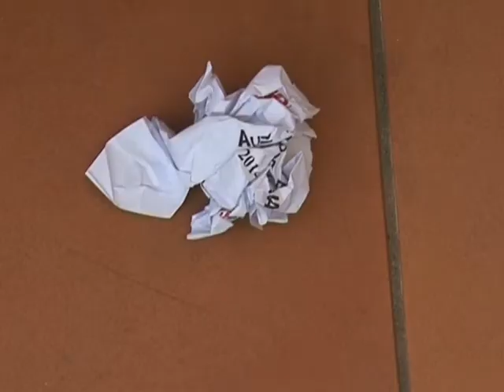Cinema d'animazione, Sigla PIX Convegno 2014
E' una delle otto sigle realizzate durante il Laboratorio DAMS 2014  dell'Università di Padova con il Prof. Raffaele Luponio per il convegno "Il cinema d'animazione e l'Italia".
La tecnica usata in questa sigla è: (pixillation).

Tutte le otto sigle, realizzate con varie tecniche del cinema a passo uno,  costituiscono l'esito didattico  del Laboratorio durante il quale gli studenti universitari apprendono varie tecniche giungendo infine a produrre brevi scene animate.

Gli studenti che hanno partecipato alla realizzazione dei lavori:

Giuseppe Andreatta; Barbara Bittante; Leonardo Bortoli; Giulia Casarotto; Giuseppe Nicola Cosentino; Marta De Giglio; Rita Fantinato; Carolina Fernandez Barroso; Luigi Giacomazzi; Alessia Ghion; Eleonora Giavarina; Sarah Jessica Fioretto; Laura Novello; Francesca Silvestri; Martina Turra; Valeria Venturelli; Fabiano Verza;
(stagista, Elena Faggioli)